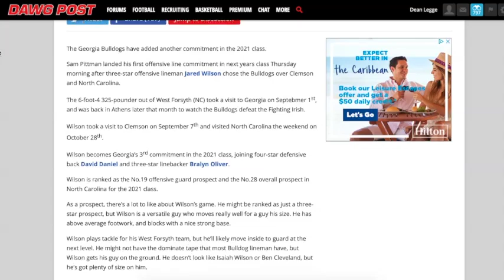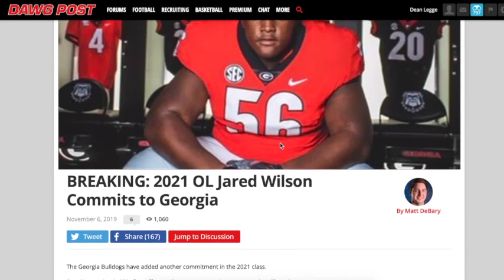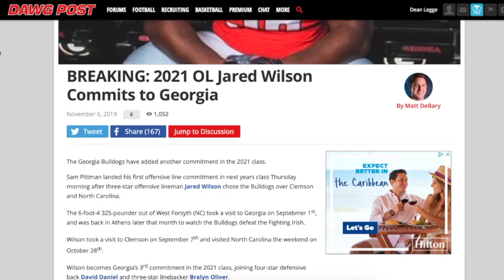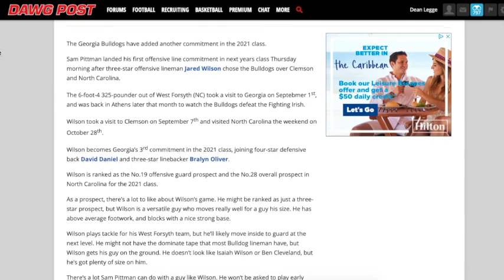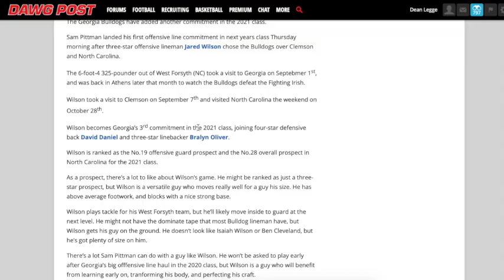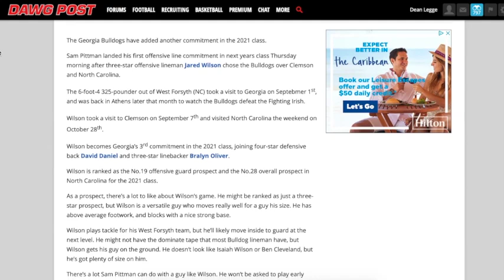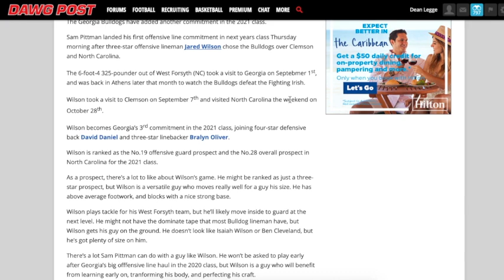BREAKING: Jared Wilson Commits to UGA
ATHENS - Dean Legge and Matt DeBary talk about UGA's most-recent commitment, 2021 OL Jared Wilson.